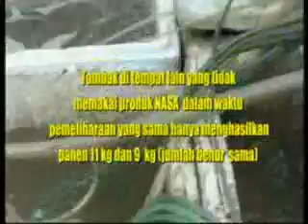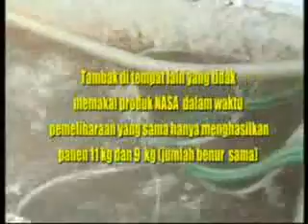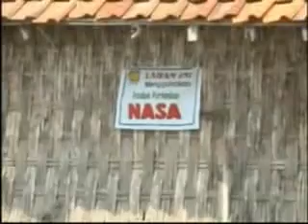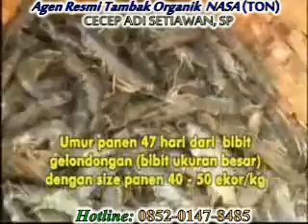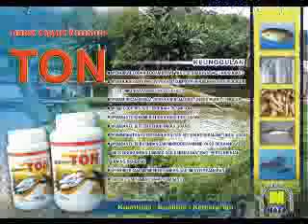Cara usaha Udang Luar Biasa